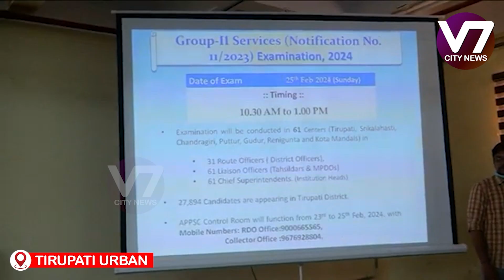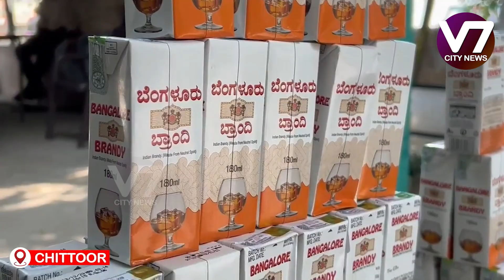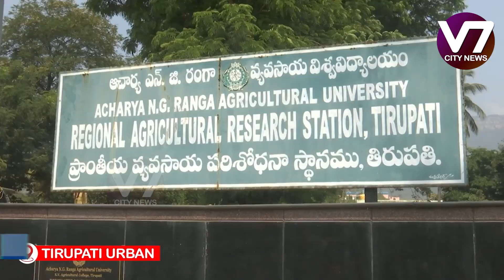23-02-2024 || V7 CITY NEWS || Tirupati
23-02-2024 || V7 CITY NEWS || Tirupati